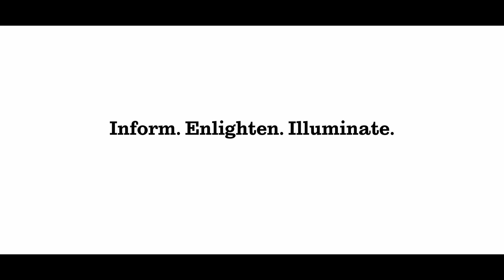South Dakota News Watch "Mission"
Co-founders Randell Beck and Jack Marsh sat down one afternoon to discuss the beginning of South Dakota News Watch.

South Dakota News Watch is a 501(c)(3) nonprofit, nonpartisan, independent news organization established in 2017.   It was the brainchild of both Beck and Marsh to develop a new way of delivering important, investigative news to the citizens of South Dakota by starting a nonprofit called South Dakota News Watch.

South Dakota News Watch journalists investigate important subjects, unravel complicated issues and tell stories that too often go untold—stories that make sense of our complex world.   Since inception, News Watch has produced over 300 stories/articles.